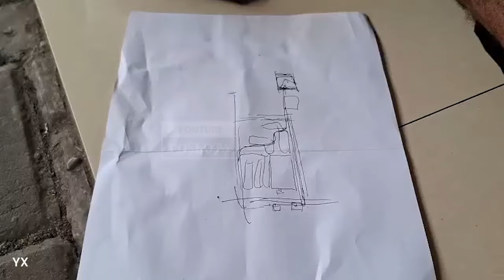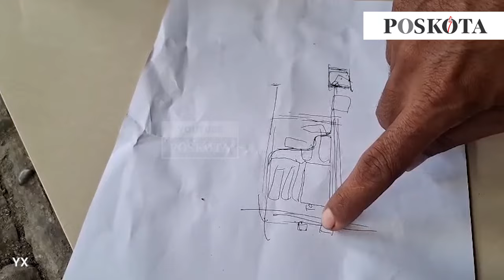Terekam CCTV Diduga Pelaku yang Habisi Wanita Tewas Telanjang di Kostan Mewah Jakarta Timur